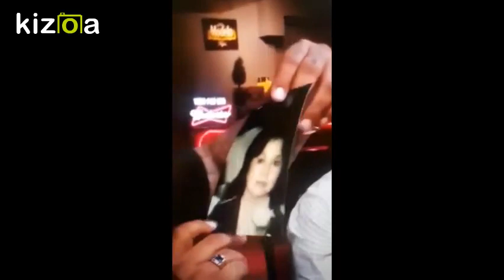Kizoa Movie - Video - Slideshow Maker: In Memory Of Estela Gomez